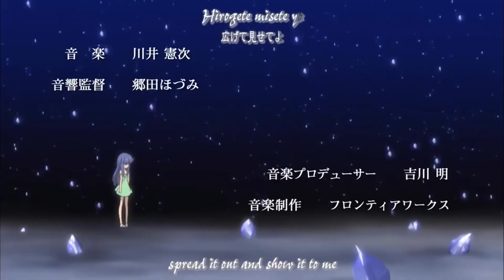Rika Furuda amv